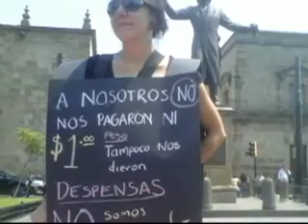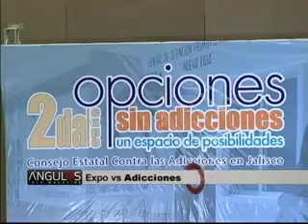Ángulos: Programa 12, 11 de mayo de 2012 (parte 1)